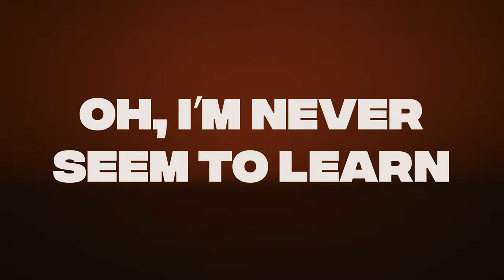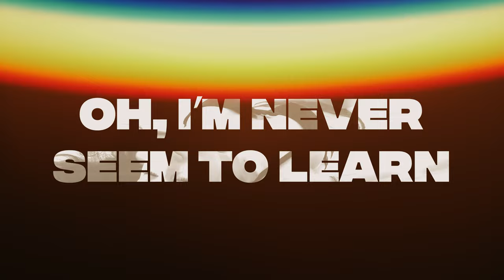Hubert-S - It's Over Now (Official Lyric Video)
Muzyczny powiew wiosny i nadchodzącego lata, a już 03.06, premiera w telewizji 4 Fun Dance w programie premierowy weekend pomiędzy godziną 18, a 20.

Już od 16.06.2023 nagranie ,, It's Over Now'' dzięki wydawnictwu Cherry Pepper Music i wsparciu Dee Jay Mix Club-u ma swoją premierę na następujących platformach i w następujących sklepach cyfrowych: